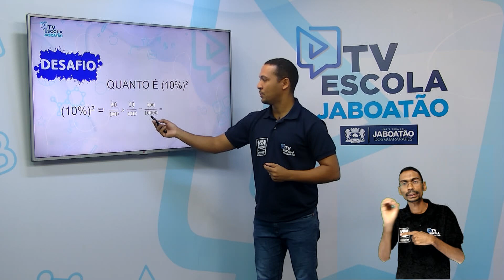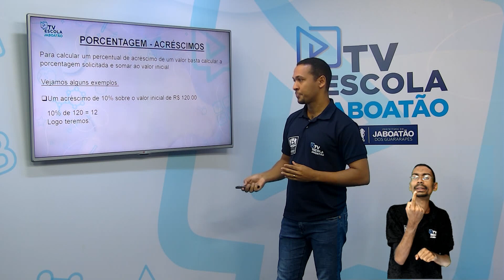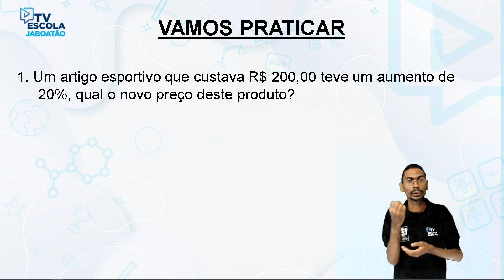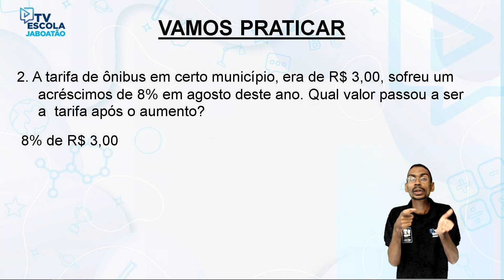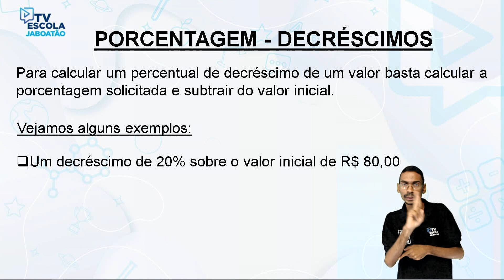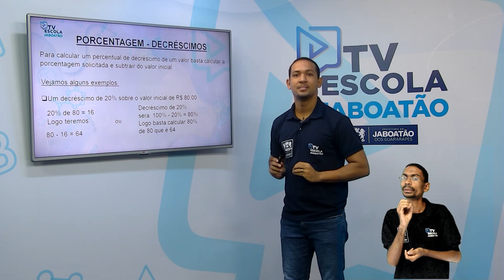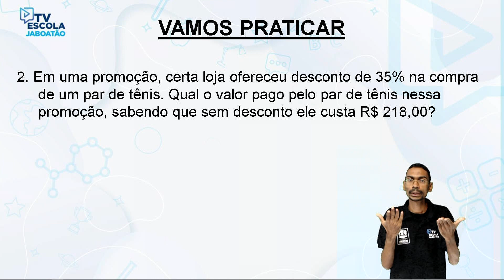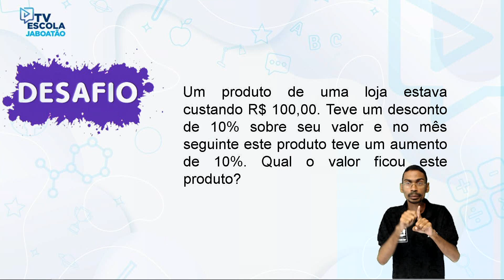TV Escola Jaboatão | 7º MATEMÁTICA | PORCENTAGEM ACRÉSCIMO